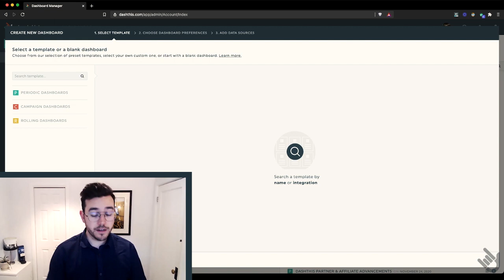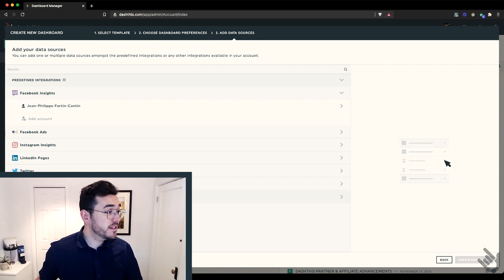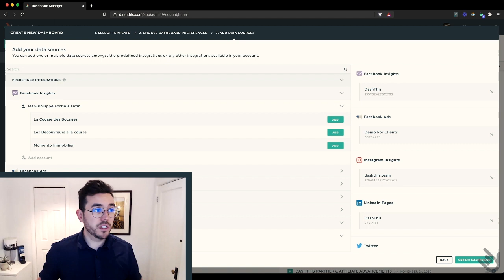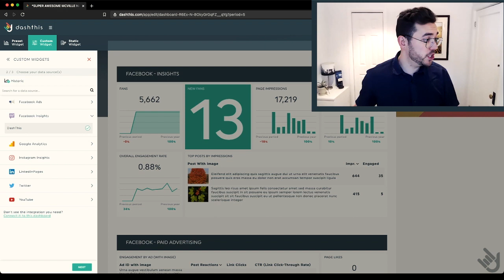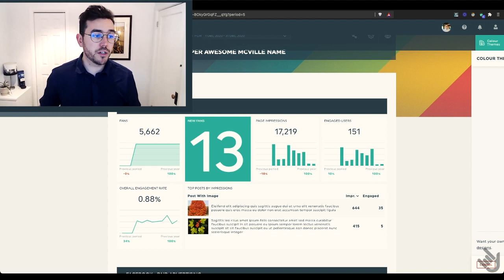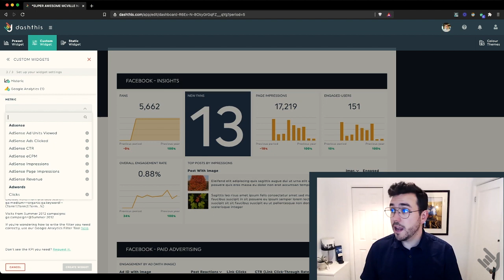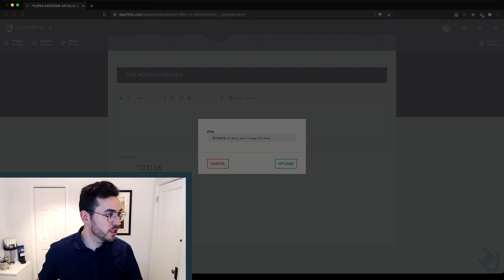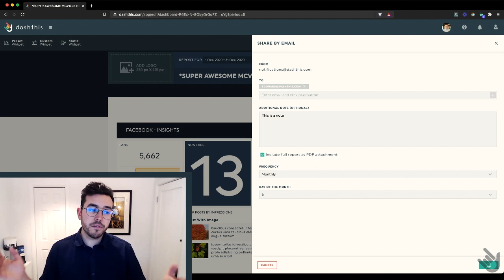How to Track Your Social Media Analytics [+ Social Media Report Template]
In this video, you'll learn how to create a social media analytics report [FAST]!

You can track all your social media analytics; from Facebook, Instagram, Twitter, Linkedin, and more, in one easy-to-use automated social media analytics report. It's perfect for digital marketing pros, social media managers, or anyone else who wants to track social media analytics.

Here's how to create your social media analytics report:
- Use a social media report template
- Connect all your social media analytics tools
- Customize your social media report
- Share your social media analytics report
- And last but not least; forget about it, it's all automated!

Happy reporting!

Intro: (0:00)
Create your report in DashThis: (1:20)
Choose a report template: (1:39)
Plug your social media sources: (3:20)
Add your custom data: (5:27)
Customize the look of the report: (6:50)
Don't add vanity metrics: (7:50)
Add comments and notes: (9:00)
Share it: (10:00)
Forget about it: (10:47)
Go try it out!: (11:02)

Comment suivre vos analyses de médias sociaux [+ Modèle de rapport sur les médias sociaux]

Dans cette vidéo, vous apprendrez à créer un rapport d'analyse des médias sociaux [FAST] !

Vous pouvez suivre toutes vos analyses de médias sociaux ; de Facebook, Instagram, Twitter, Linkedin, et plus encore, dans un rapport d'analyse automatisé des médias sociaux facile à utiliser. Il est parfait pour les professionnels du marketing numérique, les gestionnaires de médias sociaux ou toute autre personne souhaitant suivre l'analyse des médias sociaux.

Voici comment créer votre rapport d'analyse des médias sociaux :
- Utilisez un modèle de rapport de médias sociaux
- Connectez tous vos outils d'analyse des médias sociaux
- Partagez votre rapport d'analyse des médias sociaux
- Et pour couronner le tout; oubliez ça, tout est automatisé !

Bon reportage !

Introduction : (0:00)
Créez votre rapport dans DashThis : (1:20)
Choisissez un modèle de rapport : (1:39)
Branchez vos sources de médias sociaux : (3:20)
Ajoutez vos données personnalisées : (5:27)
Personnaliser l'apparence du rapport : (6:50)
Ne pas ajouter de métriques de vanité : (7:50)
Ajouter des commentaires et des notes : (9:00)
Partagez-le : (10:00)
Oublie ça : (10:47)
Allez l'essayer ! : (11:02)